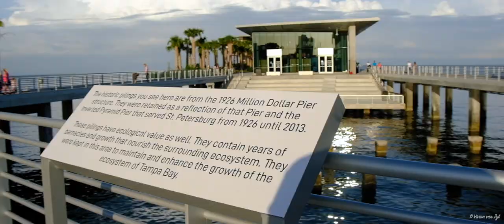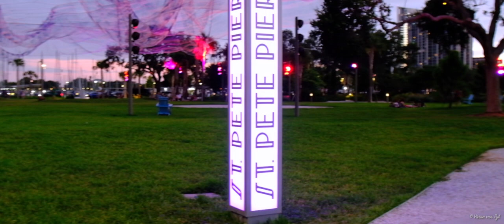St. Pete Pier - Testing anamorphic video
Testing anamorphic video capture with a FujiFilm X-T30 camera , Fuji XF 15-45mm lens and a SLR Magic 1.33 40 anamorphot adapter.

The St. Petersburg pier, officially known as the St. Pete Pier. The pier includes five restaurants, a playground, an environmental education center, and numerous artworks.